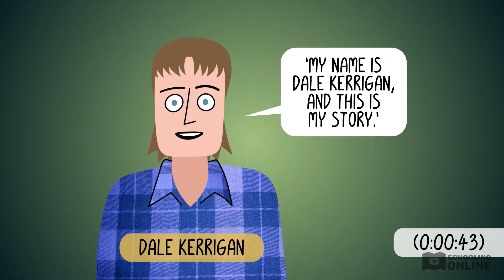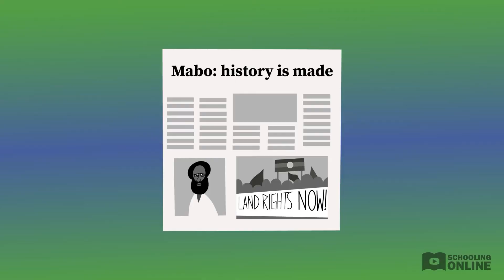The Castle Plot Summary - Full Lesson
📺 This The Castle Plot Summary goes through all of the main plot points of the classic Australian film, directed by Rob Sitch.

The Kerrigans’ home at 3 Highview Crescent, Coolaroo, is a humble but happy one. Unfortunately, the neighboring airport is set to expand, and the Kerrigans’ house is in the way! But if the corporate goons think they can push Darryl Kerrigan around, they’ve got another thing coming. Will Darryl be able to save his castle?

Watch our plot summary of The Castle to find out what happens.